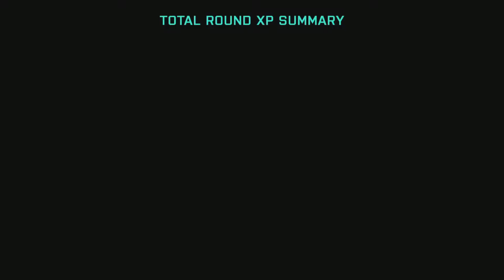Battlefield Beta AK 24 gameplay on PS5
Battlefield 2042 open beta with some AK24 gameplay.
I tried to play the AK24 for some rounds in the beta, but with the bug, that you have to customize the gun after every respawn, killed it for me... I loved the salve Mode by assault riffles, so i hope when the game releases its all fixed and i can play the AK24.